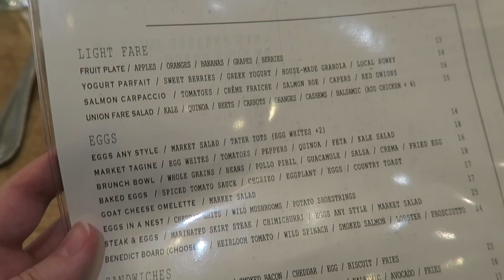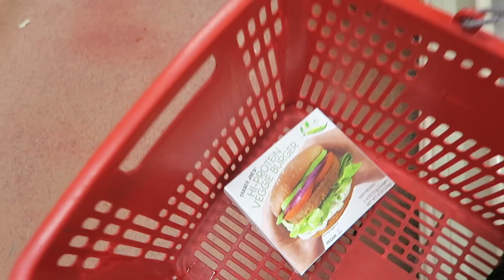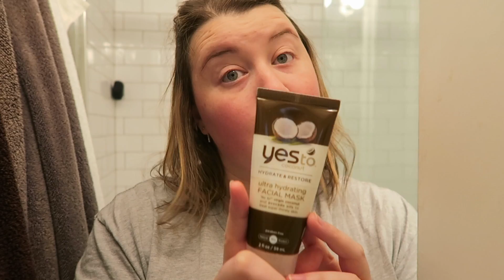Brunch & Shopping In The Rain | As Told By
We had a fun weekend with all of our girlfriends and playing around the city in the rain. We went grocery shopping at Trader Joe's and have watched the Olympics nonstop! Hope you enjoy! :)